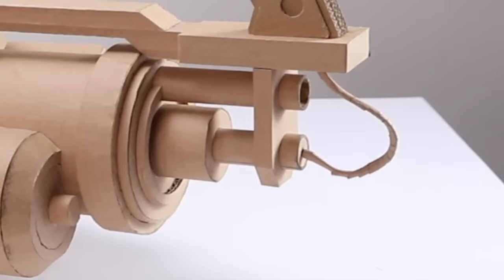Double the Fun, Double the Madness | Unleashing Dual Cardboard Gun Mayhem!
Get ready to be blown away as we dive into the world of rubber band mayhem! In this video, I'll show you how to make an extraordinary cardboard gun boasting 12 barrels capable of holding 10 rubber bands each. With each pull of the trigger, a mesmerizing barrage of flying projectiles fills the air. Prepare to witness an unparalleled spectacle of rubber band chaos that will leave you in awe. Enjoy!